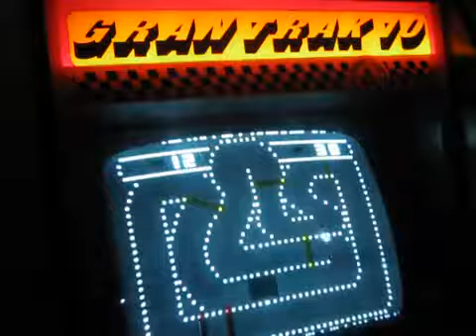(bonus video) gran trak 10 in action - arcade game from 1974